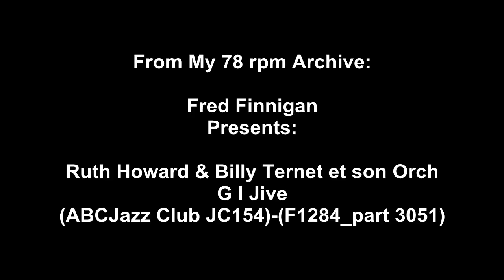Ruth Howard & Billy Ternet et son Orch - G. I. Jive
Ruth Howard & Billy Ternet et son Orch - G. I. Jive(ABCJazz Club JC154)-(F1284_part 3051)